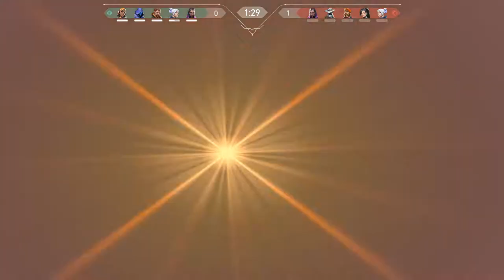3월 11일 클립 하이라이트 Valorant Radiant Shot Mad Movie 16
Player - Quantum

in game mouse sens
400Dpi 0.75